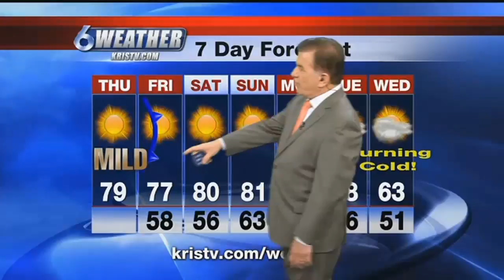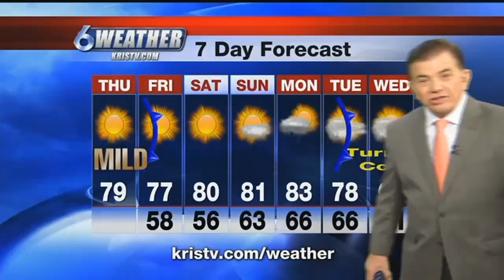Thick Fog AM , Cooler on Horizon